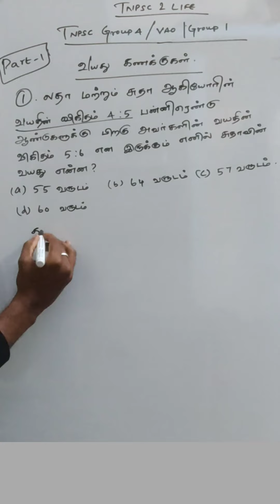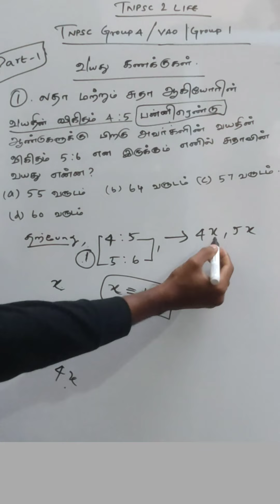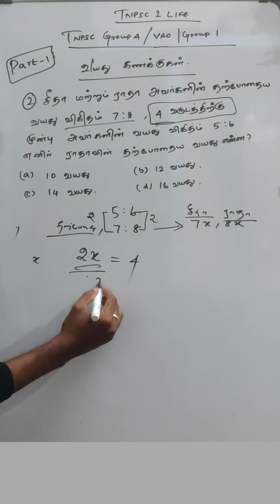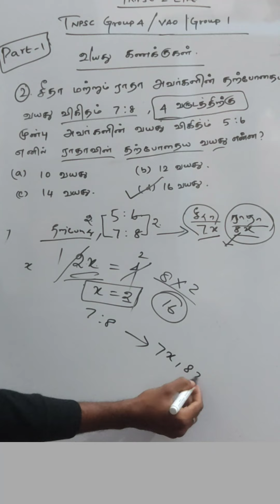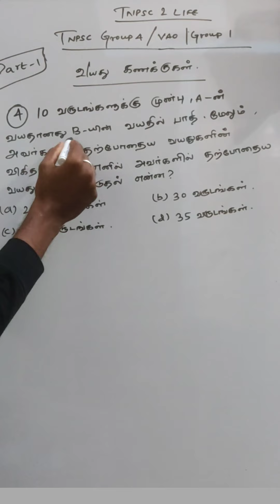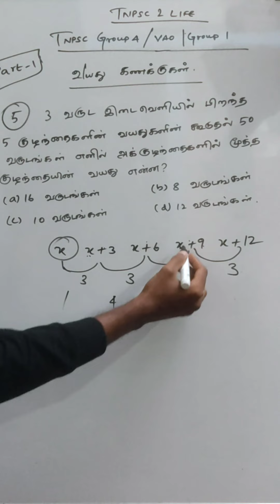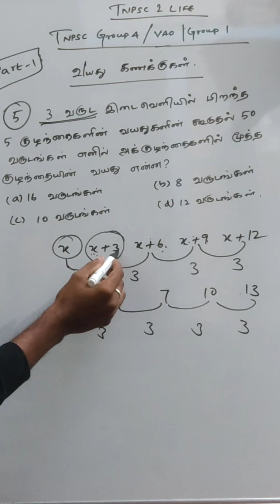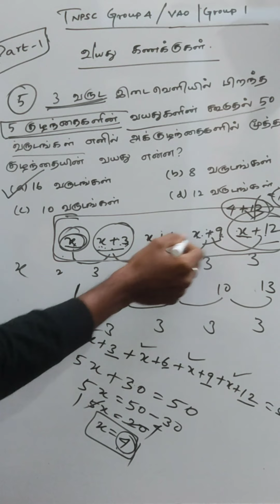வயது கணக்குகள் ( Age Problems) Part -1 | Maths Class - 36 | TNPSC 2021-2022 | Group4/VAO | Group 1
☀tnpsc life,
☀tnpsc preparation,
☀tnpsc group 4 exam date 2022,
☀tnpsc maths,
☀tnpsc latest news,
☀tnpsc exam,
☀tnpsc academy,
☀tnpsc aptitude,
☀tnpsc achievers,
☀tnpsc buddies,
☀tnpsc books,
☀tnpsc beginners,
☀tnpsc channel,
☀tnpsc coaching,